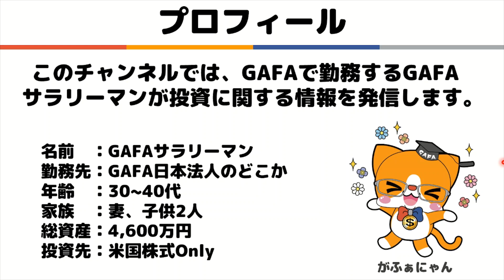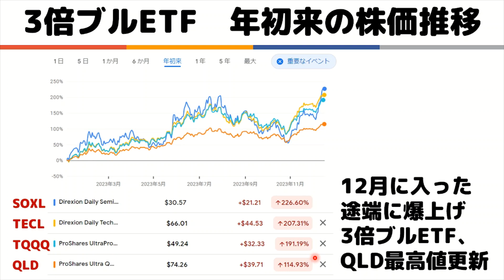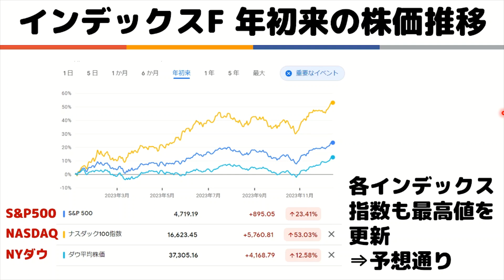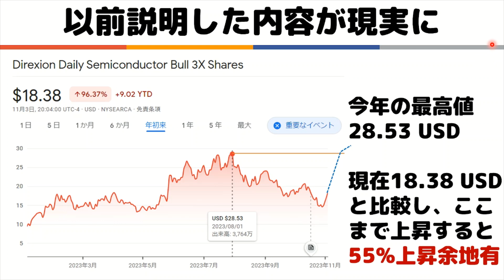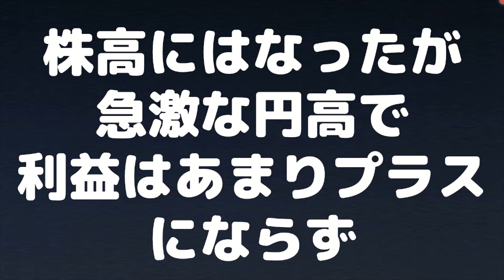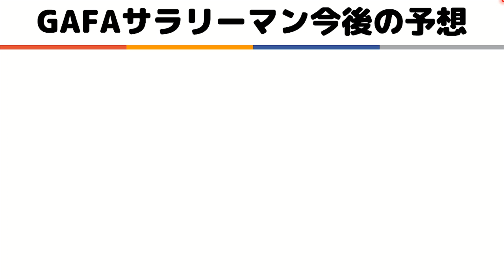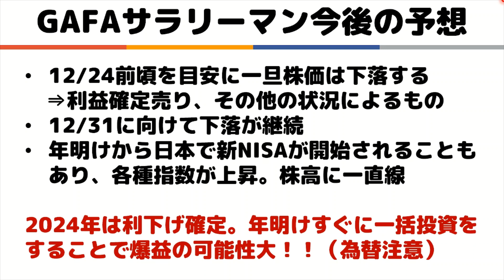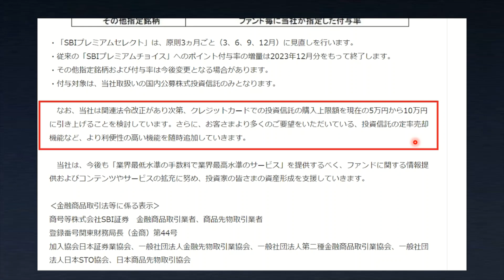【年初来】 SOXL 爆上げ 【226%上昇】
■今回の内容
・年末ラリーが絶好調です。12月に入って上昇する日が継続、SOXL TECLなどの3倍ブルETF、各種インデックスも上昇しました。予想通りの展開ですが現状の整理と、今後の予測を説明したいと思います